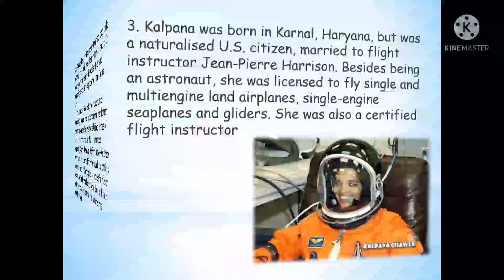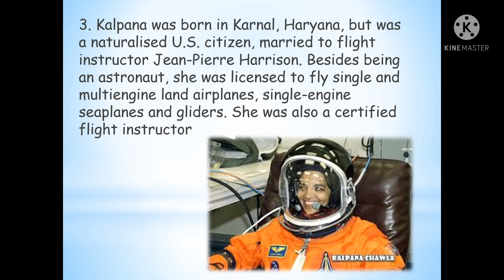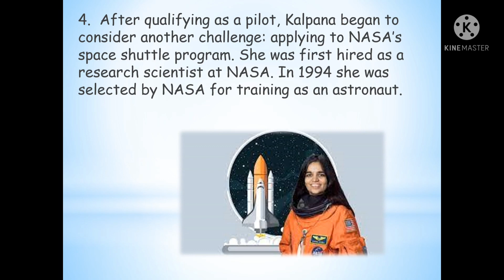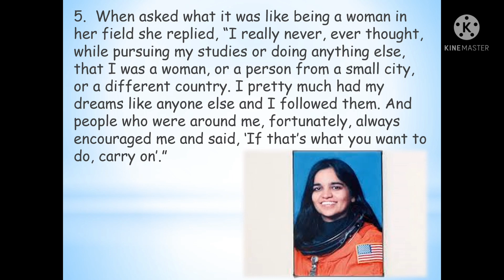NCERT|Honeysuckle |Class 6-An Indian-American woman in Space-Kalpana Chawla-Part 2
Hello students!!! welcome back to another video. Also comment all your queries down below.

All the music in the video is self composed by Mitali Mishra. If you like the music then like this video.
Teacher: Monika Mishra (T.G.T Arts)

This channel is purely educational, for students of class 6-10, owned by Monika Mishra.